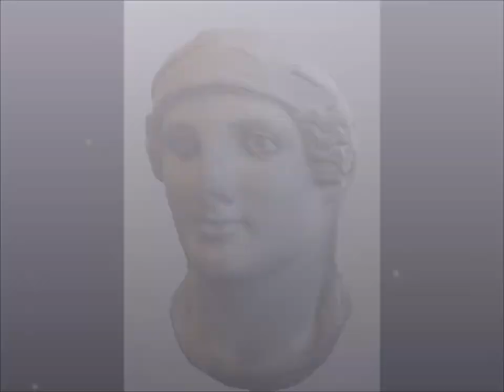Museo Barracco prima parte